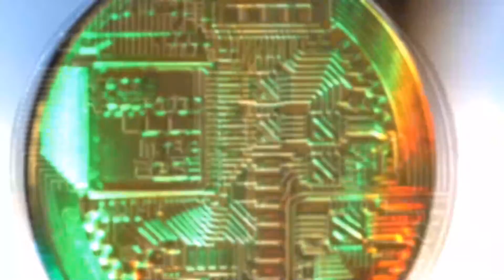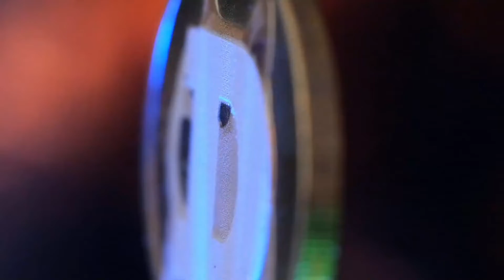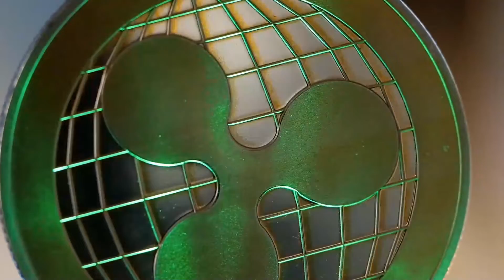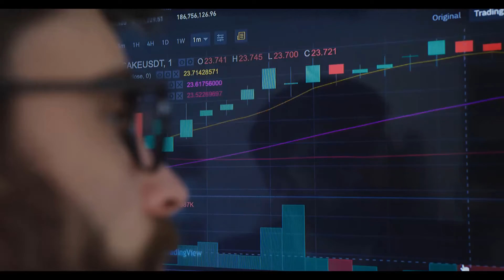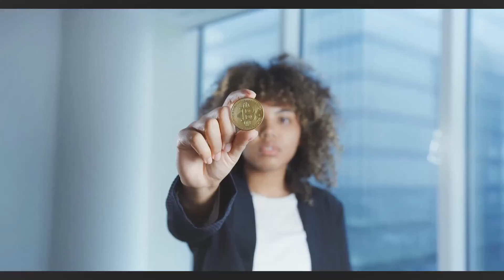This Is What ALICE IS HIDING FOR 2023 INVESTORS - ALICE Price Prediction 2023